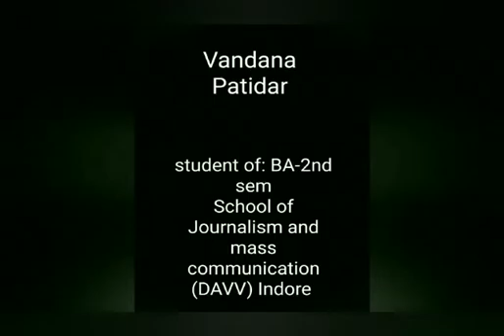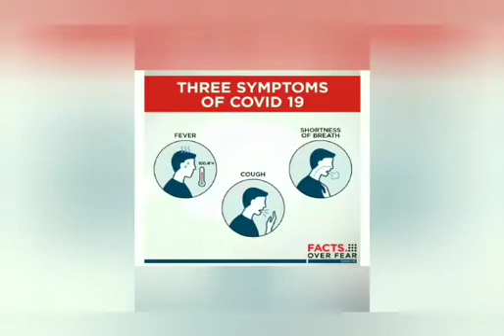things we must know about Corona virus.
Sjmc davv indore
Covid 19
Corona 2020

Title - things we must know about Corona virus.

Discription- how to protect yourself from the virus -
Avoid contact with the people who are coughing, sneezing, and having fever.
Maintain basic hygiene.